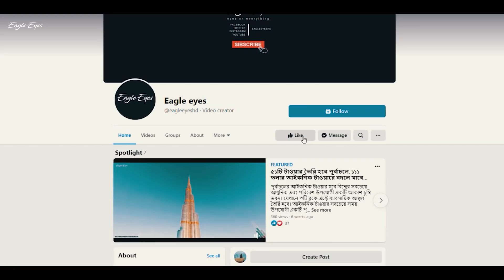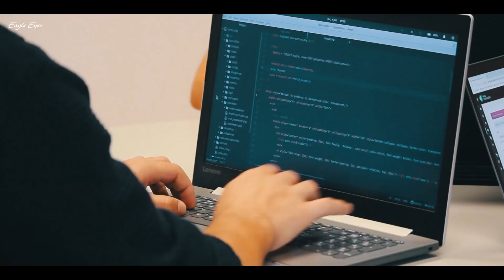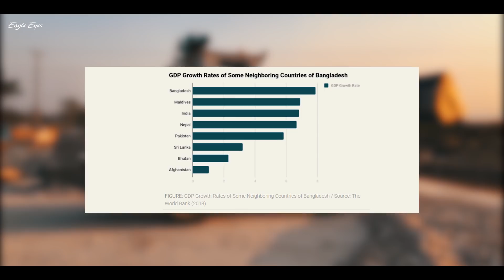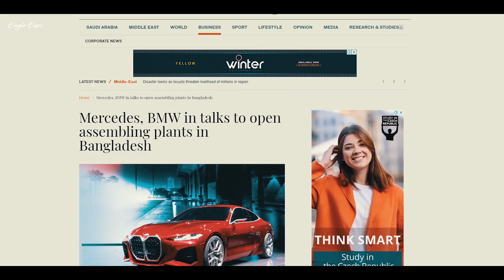আগামীর চায়না হতে যাচ্ছে বাংলাদেশ | Bangladesh is going to be the next China | Eagle Eyes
বর্তমান বাংলাদেশ যেভাবে এগিয়ে যাচ্ছে ঠিক একই ভাবে একসময় এগিয়েছে চায়না। উন্নয়নশীল অবস্থাতে চায়না যে সব বড় প্রোজেক্ট সফল করেছে বাংলাদেশ ঠিক একই অর্থনৈতিক পথে হাটছে। ধীরে ধীরে প্রায় সব ক্ষেত্রে বাংলাদেশ সমান ভাবে এগিয়ে যাচ্ছে। এখানে দারিদ্রতা অনেক বেশি ছিল যা ধীরে ধীরে কমে আসছে। বেকারত্ব ছিল আকাশচুম্বী যা বর্তমানে মাত্রা ৪ শতাংশ।

স্যামসাং কত বড়? এবং কি ভাবেঃ

Chapters:
0:00 intro
01:18 Industries
04:16 Mega Projects
05:10 Upcoming Mega Projects
05:34 Local Economy and Manpower
06:11 Economic Zone & Foreign Investment
07:37 Conclusion